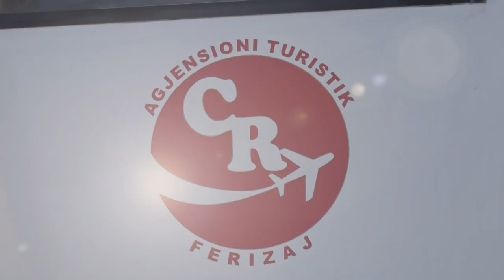Cufa Reisen - Maturantët e Shtimes 2019